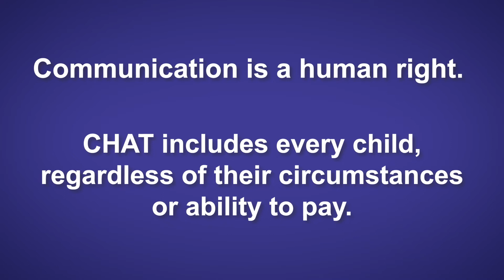A special message from CHAT's CEO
Every dollar makes a difference.